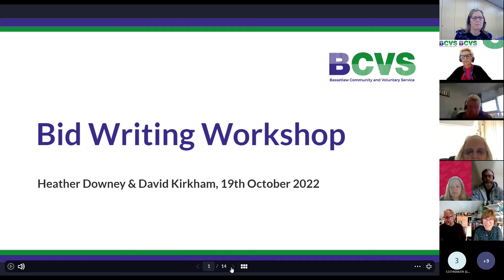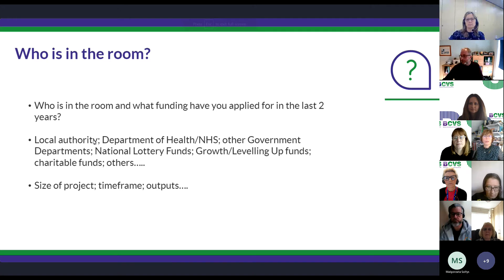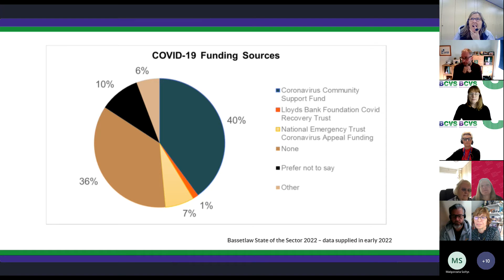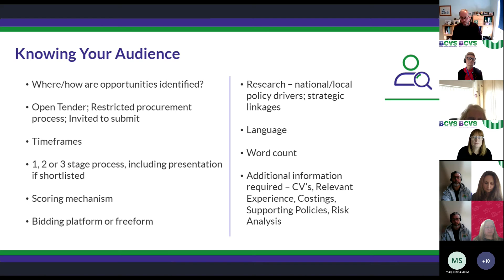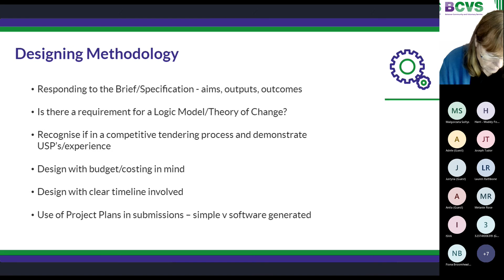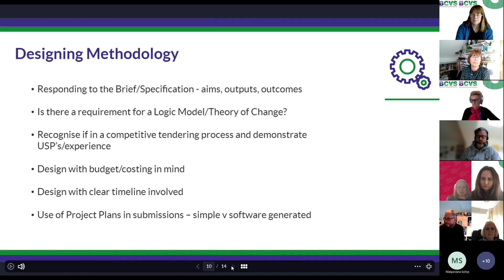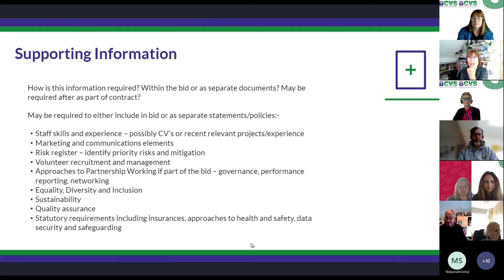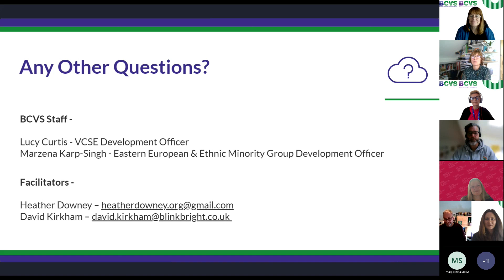Bid Writing Workshop